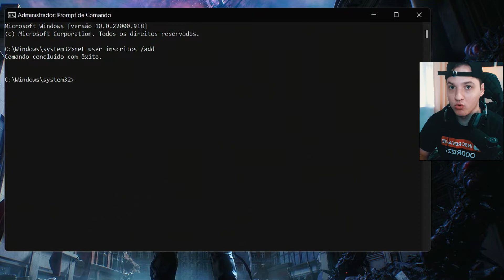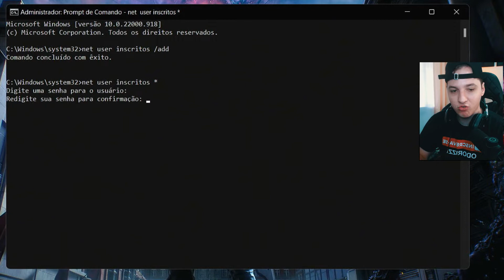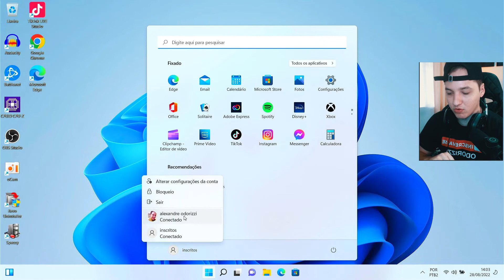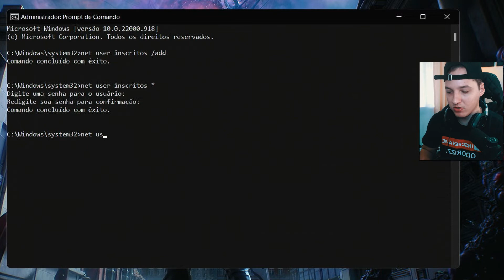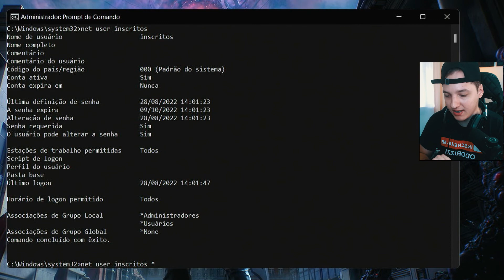Como criar USUÁRIO no Windows pelo CMD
Como criar USUÁRIO no Windows pelo CMD - Um método simples e rápido para criar usuario no windows via CMD com senha e acesso administrador em toda a conta, no vídeo ensino o passo a passo.